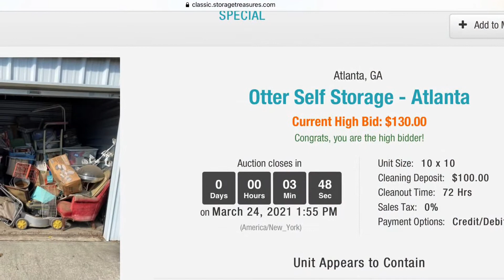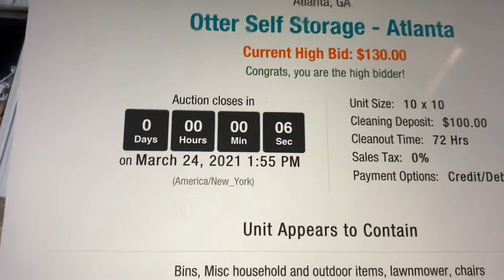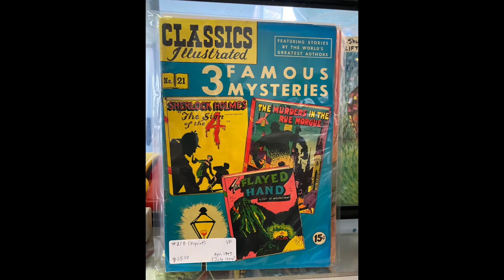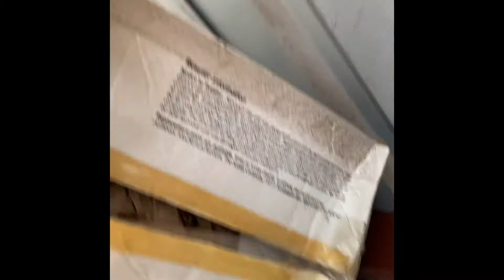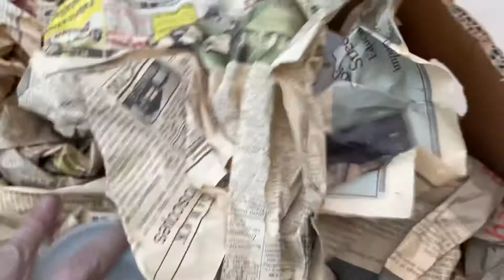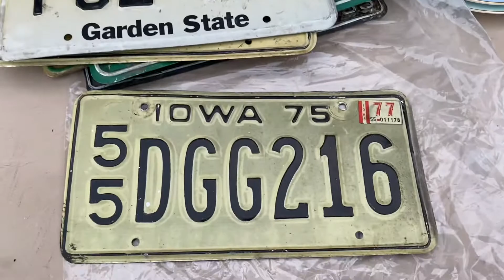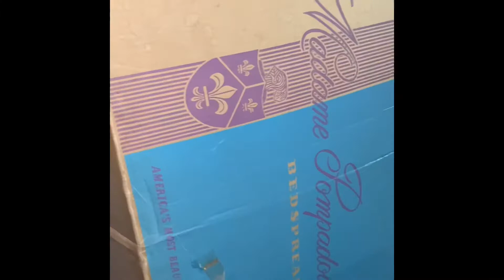Shu-Haul Transporter Amazing antiques pig butt Storage auction locker unit Mid century turntable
I bid on the pig butt and scored big with the antiques, more treasures to come, the kind of unit i dream about, this is the one